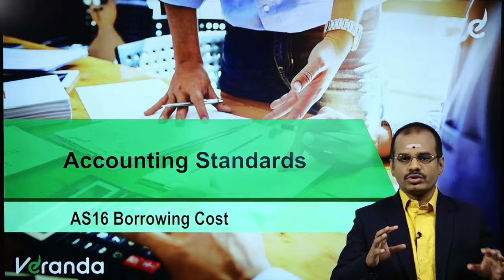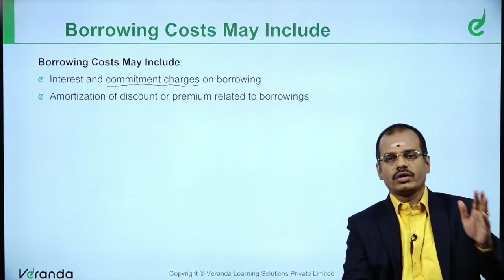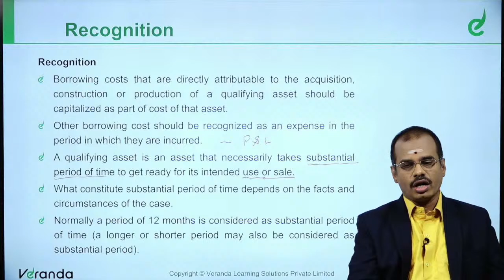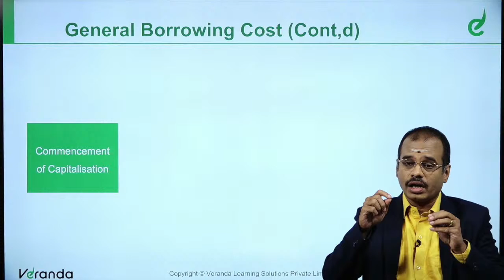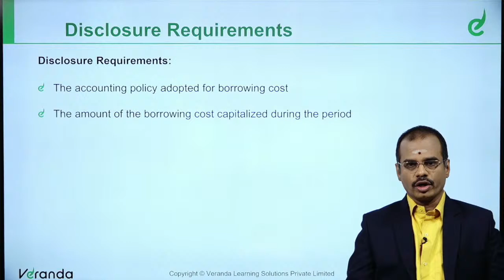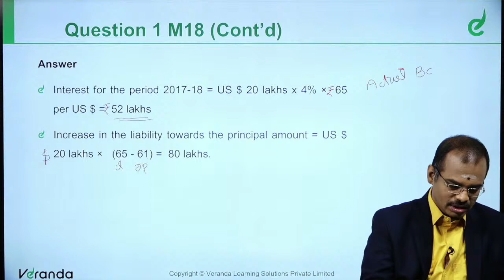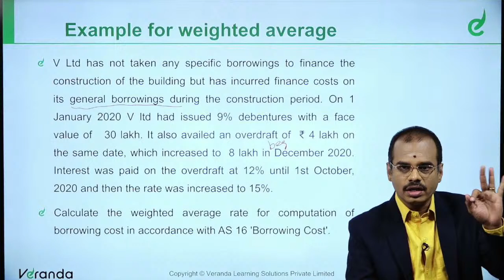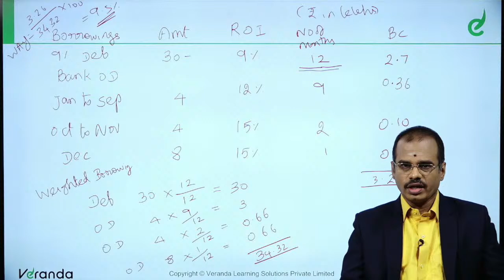AS 16: Borrowing Costs | CA K Shanmuganathan | Veranda CA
We are glad to have you in our Webinar

Course Fees structure

1. Your Foundation course fee is just Rs. 9,999 + GST (without books)
2. Your Intermediate group-wise course fee is just Rs. 10,999 + GST (without books).
3. Your Final group-wise course fee is just Rs. 11,999 + GST (without books).

About Veranda CA

About CA:

Courses for all three levels in CA

CA Foundation
CA Intermediate
CA Final

Veranda CA 360° Coaching Programme

1. Daily lectures by subject matter experts with Q&A
2. Textbooks for all the courses
3. Advisor for each student throughout the course validity
4. Live doubt clarification sessions
5. Chapter level test with a solution for practice
6. Knowledge Check after every video lecture's
7. Mock Tests – Quality Evaluation by professionals with immediate feedbacks (As per ICAI pattern)